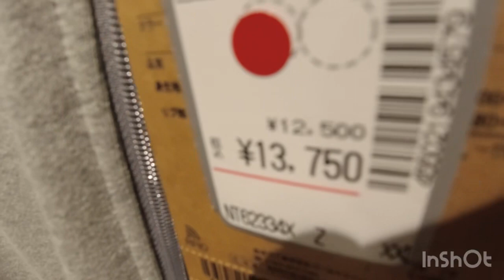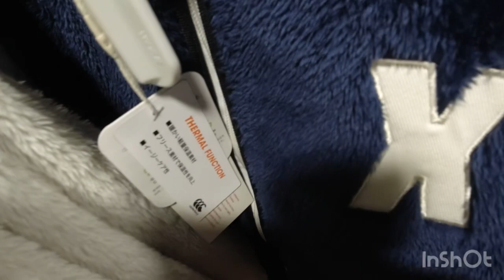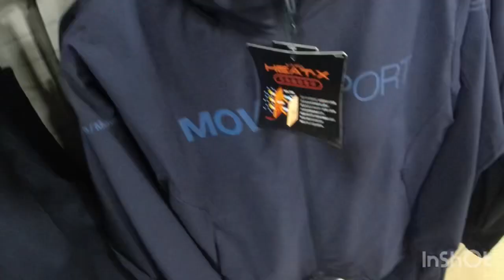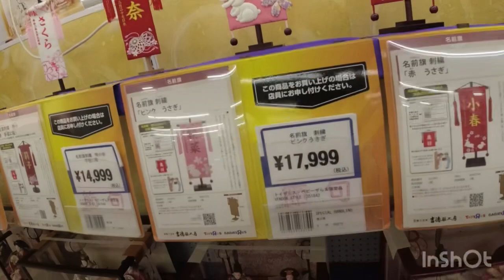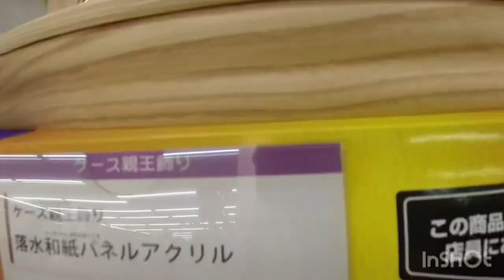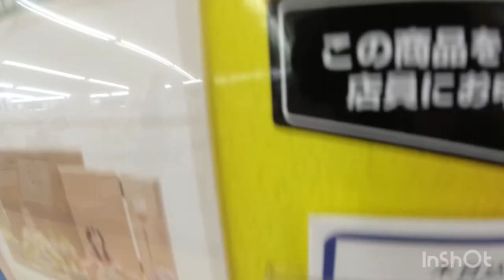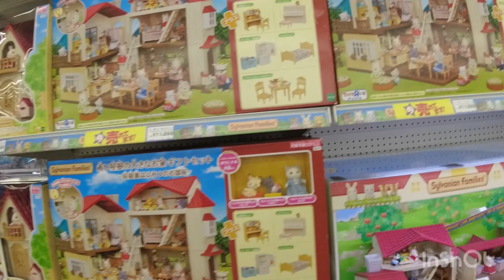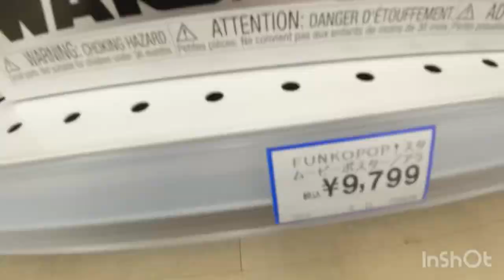Toys r us with sports store 🇯🇵🎎🧸🎊 window shopping 🛍️ sale etc … 2024 harborland japan ❤️